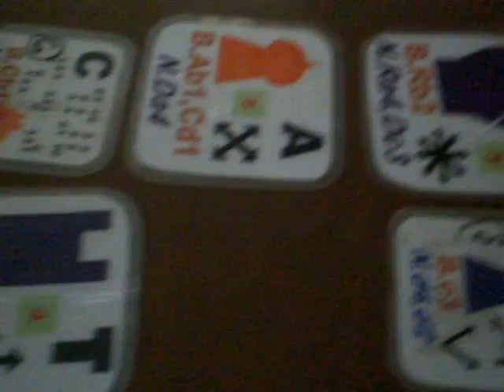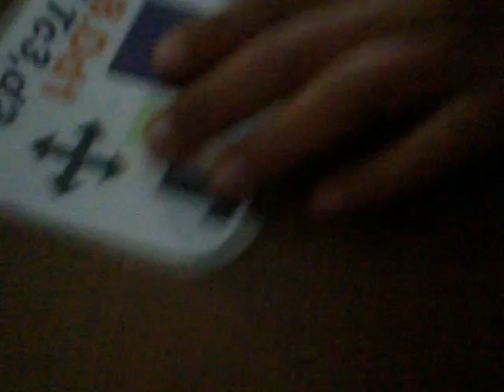En Caborca aprendo ajedrez sin tablero 30 de enero 2014